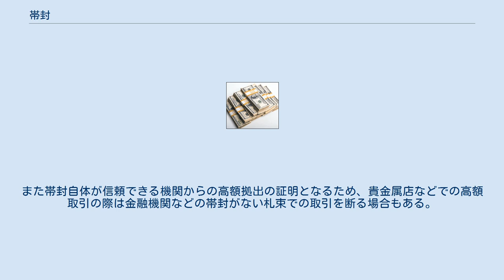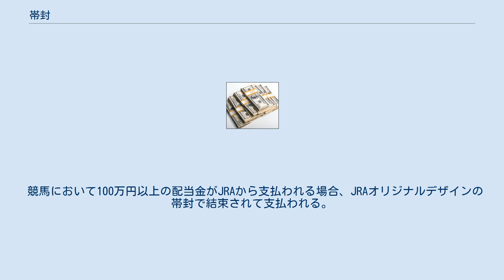帯封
帯封付き100ドル紙幣の束 帯封（おびふう）とは、札束や書類などを束ねているテープ状（帯状）の紙のこと。
紙テープではなくフィルムテープのものもある。
帯封の機械として帯封機があるが、その原理は結束機と同じである。
 紙幣100枚を束ねる場合は、紙幣の幅が狭い部分を1〜2cmくらいの幅の紙で結束する。
これを小束と通称する。
紙幣1000枚を束ねる場合は、小束を10個積み重ねて、その上に5cmくらいの幅の紙を縦と横に十字の形に巻き結束する。
これを大束と通称する。
金融機関同士の取引では、大束10個を樹脂製フィルムで包装して1万枚セットにしたものが使われる。
これは全て1万円札ならば金額は1億円で重量は10.5kgである。
 帯封は一見するとただの紙だが、銀行などの金融機関で支払いに使われる場合は銀行のロゴマークや結束担当者の印鑑や日付が入っていることもあり、紙幣の出所を証明する効果もある。
大金が動く疑獄事件では、帯封に記された金融機関名などによって資金の流れが解明される場合がある。
また帯封自体が信頼できる機関からの高額拠出の証明となるため、貴金属店などでの高額取引の際は金融機関などの帯封がない札束での取引を断る場合もある。
 ただし、日本銀行券には日本銀行法第46条第2項により強制通用力（「法貨として無制限に通用する」効力）が与えられているため、債務者が債務の弁済として日本銀行券の束を提供した場合、帯封がないことを理由として弁済の受領を拒絶することは許されないのが原則である。
 競馬において100万円以上の配当金がJRAから支払われる場合、JRAオリジナルデザインの帯封で結束されて支払われる。
この帯封もJRA拠出の証明となる。